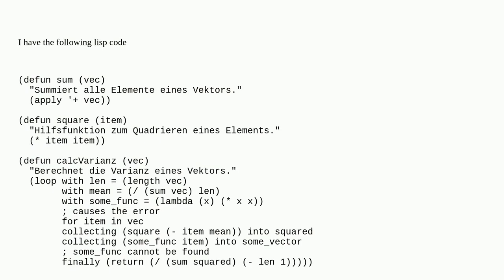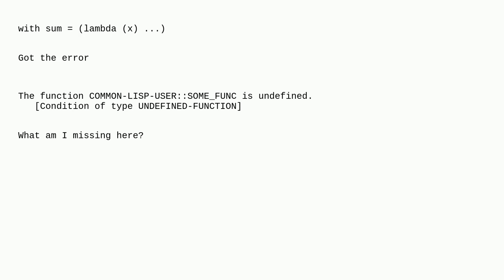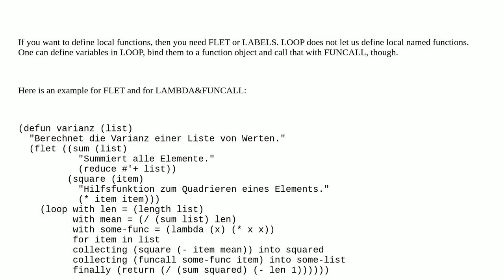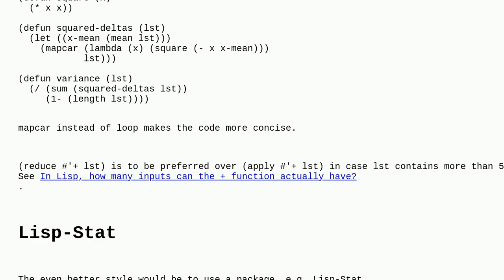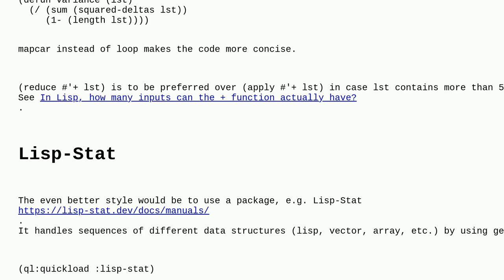Calling a lambda function in a loop from a variable defined with with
A special thanks goes out to the community

  lisp common-lisp